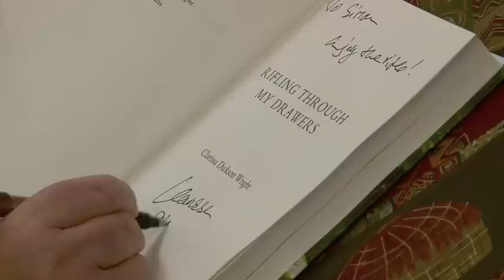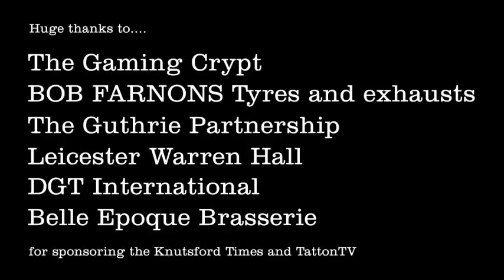Clarissa Dickson Wright comes to Knutsford.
The clandestine Knutsford Literary Festival once more hosted a plethora of literary stars. Clarissa Dickson Wright entertained over 200 people at Knutsford Methodist Church on Princess street this evening and most of them queued for a priceless Dixon signature and dedication. She wasnt the easiest person to speak with but we managed to get a quote to camera. unlike the Knutsford Guardian, who didnt.